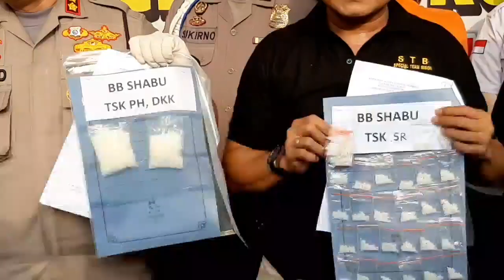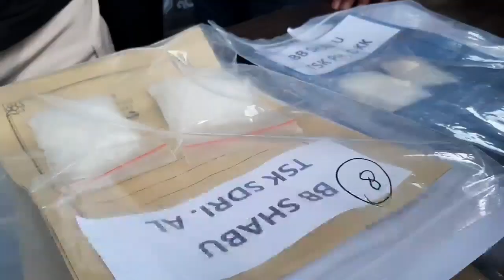Polres Cirebon Kota Bongkar Sindikat Peredaran Narkoba, Sita 251,52 Gram Sabu-sabu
Laporan Wartawan Tribun, Ahmad Imam Baehaqi
TRIBUNJABAR.ID, CIREBON - Petugas Polres Cirebon Kota berhasil membongkar sindikat peredaran gelap sabu-sabu di wilayah Cirebon.

Sedikitnya empat orang yang masing-masing berinisial PH (42), YS (23), RD (30), dan AP (50) berhasil diamankan petugas.

Menurut Kapolres Cirebon Kota, AKBP Roland Ronaldy, sebanyak 251,52 gram sabu-sabu berhasil disita dari komplotan itu.

"Kami juga menyita satu paket serbuk inex dari sindikat ini," kata Roland Ronaldy saat konferensi pers di Mapolres Cirebon Kota, Jl Veteran, Kota Cirebon, Kamis (28/11/2019).

Ia mengatakan, dari hasil pemeriksaan sementara diketahui bahwa jaringan tersebut dikendalikan napi di Lapas Ciamis.

Menurut dia, jaringan tersebut sudah beroperasi di wilayah Cirebon sejak setahun terakhir.

Selain itu, diketahui sindikat tersebut biasa mendapat pasokan barang haram dari Pasar Uler Jakarta.

"Diambil dari Jakarta kemudian dikemas dan diedarkan di wilayah Cirebon," ujar Roland Ronaldy.

Petugas juga mengamankan barang bukti lain berupa timbangan elektronik, bong, ponsel, pipet, cangklong, alumunium foil, sepeda motor, dan lainnya.

Keempat anggota sindikat peredaran sabu-sabu itupun dijerat Pasal 114 ayat 2 juncto Pasal 112 ayat 2 UU Nomor 35 Tahun 2009 tentang narkotika dan diancam hukuman maksimal 20 tahun penjara atau seumur hidup. (*)